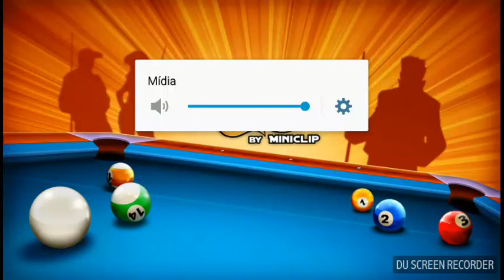Jogando 8 ball pool (Junior walker vlogs)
Canal Do Meu Amigo(quinho walker)